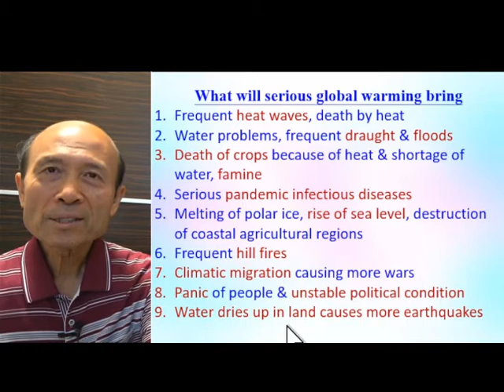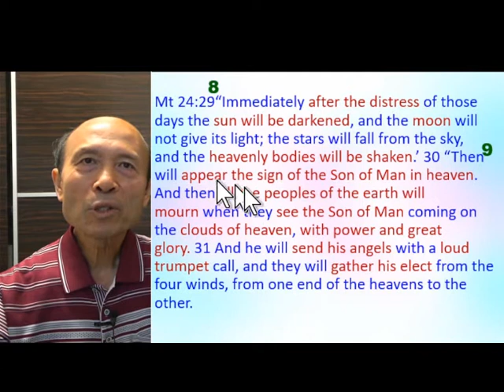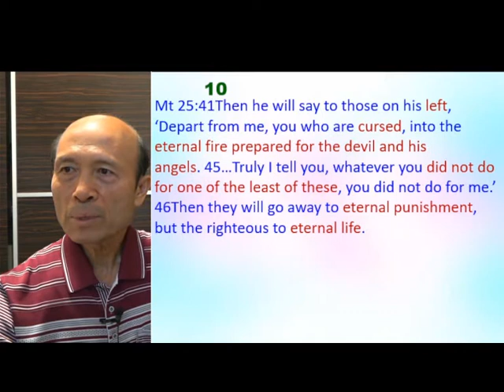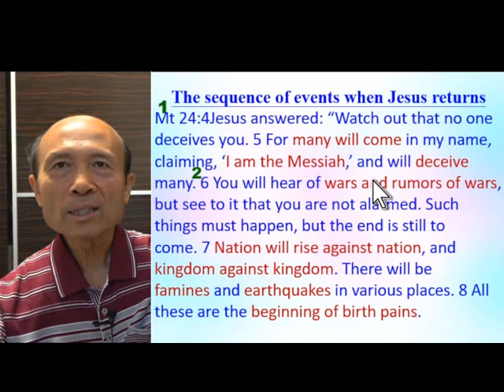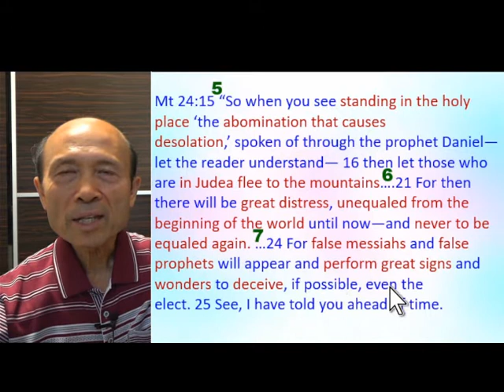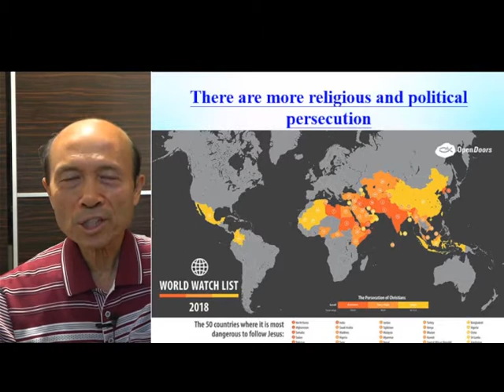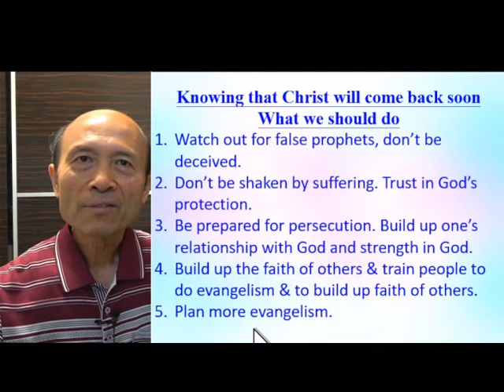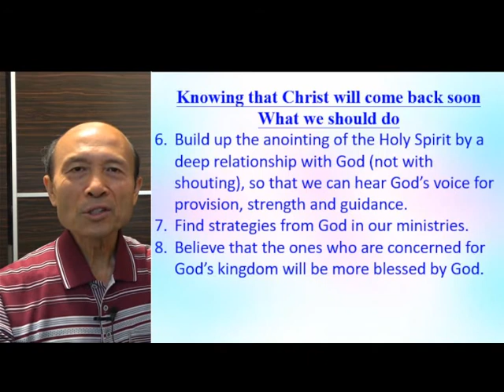Biblical prophecies - end time will be fulfilled by global warming soon (B) – 10.2021 - Pastor Yip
Biblical prophecies - end time will be fulfilled by global warming soon (B)

4. 與主的關係：怎樣建立與主相愛的關係，怎樣從主的愛得力，怎樣深信神的供應和計劃。
5. 處理生命：怎樣不被人、罪、負面思想情緒和潛意識、婚姻和生活的問題、和侍奉的問題影響。
6. 進入不同層次的侍奉：侍奉可以由簡單的生活見證，到建立別人的靈命，或進入策略性的侍奉。

《輕鬆得勝》的特色：
5. 一目了然：簡單知道怎樣處理和發揮生命。
6. 有實際可行的方法：我和很多人曾20年實際地應用。
7. 可以輕鬆喜樂地得勝：可以在恩典中輕鬆喜樂地處理任何問題，不需要在壓力下成長。因為耶穌的軛是容易的，而神喜悅我們任何真心的努力。
8. 活出《輕鬆得勝》並不太難：處理和發揮生命並不是遙不可及。

祝福你！